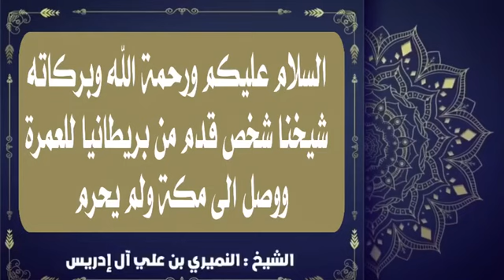١٠ سبتمبر، ٢٠٢٣(4)